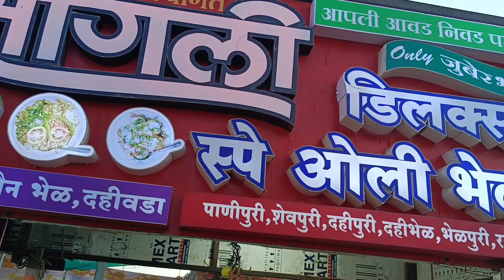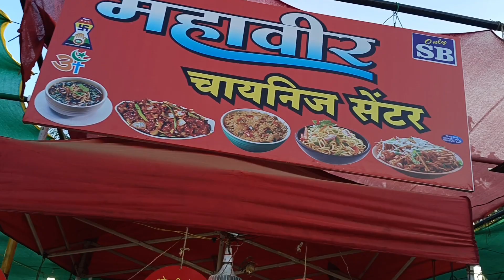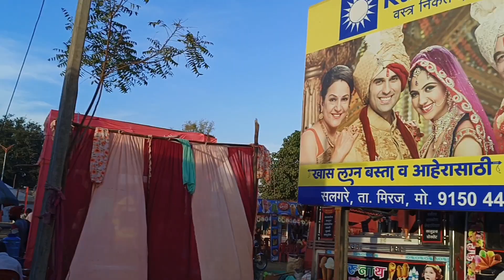akrajput श्री सिद्धेश्वर मंदिर जत्रा सलगर ता. तासगाव